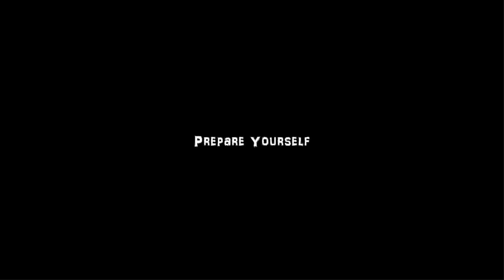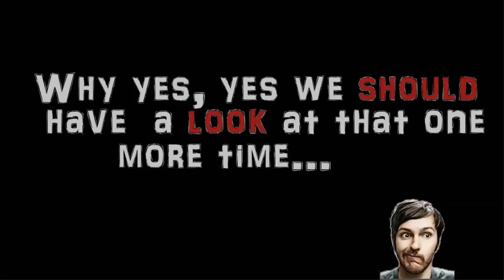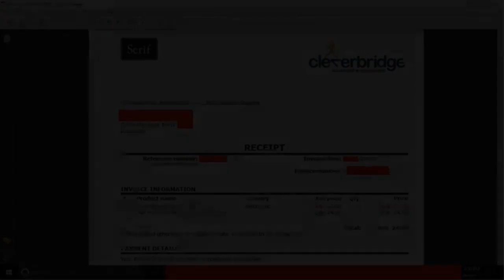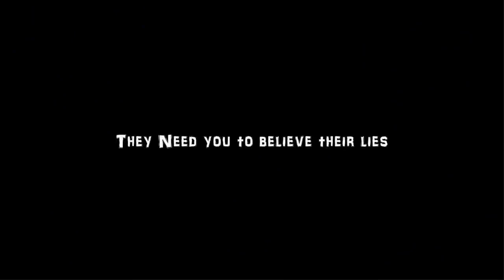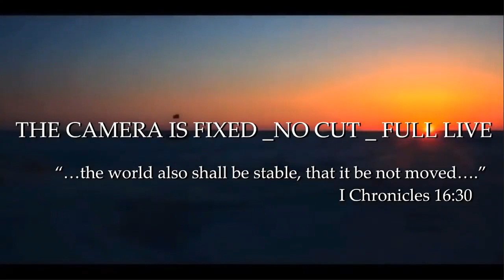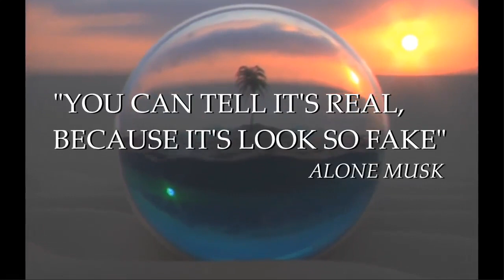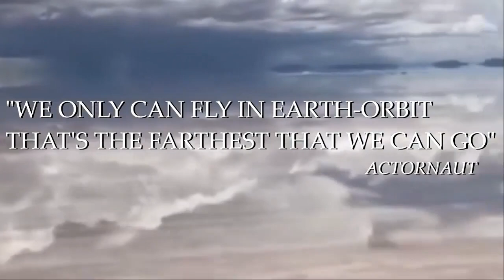Flat Out Funny (NASA)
Sometimes you need to sit back and laugh at globe earth antics. enjoy the show.